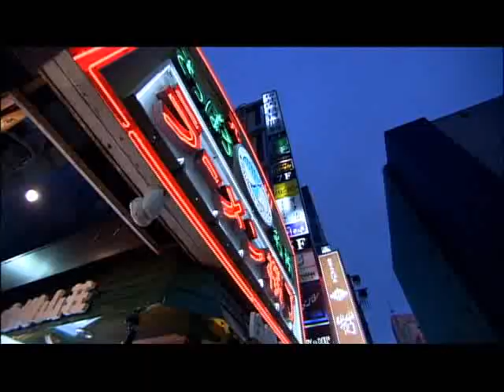A land of natural treasure Hokkaido / English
Beautiful scenery in Hokkaido, a stage of G8 summit 2008.